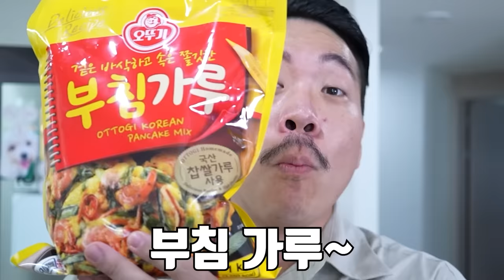이 녀석들을 갈아서 파전으로 먹어보자!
오늘은 생태계교란종 4종류를 잡아서 갈아 먹어 봤습니다!
갈아서 파전으로 만들어 먹어봤는데 생각보다 맛있어서 깜짝 놀랐습니다!
그리고 역대급 최장거리 운전을 했는데...이제 운전 안 하려구요..
라랑해요!